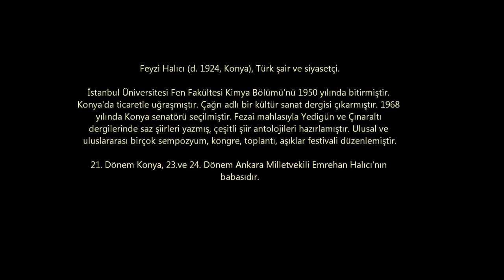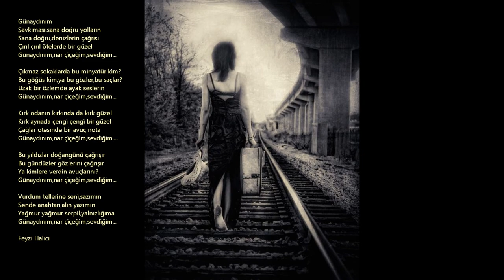117) Feyzi Halıcı - Günaydınım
Günaydınım

Şavkıması,sana doğru yolların
Sana doğru,denizlerin çağrısı
Çırıl çırıl ötelerde bir güzel
Günaydınım,nar çiçeğim,sevdiğim...

Çıkmaz sokaklarda bu minyatür kim?
Bu göğüs kim,ya bu gözler,bu saçlar?
Uzak bir özlemde ayak seslerin
Günaydınım,nar çiçeğim,sevdiğim...

Kırk odanın kırkında da kırk güzel
Kırk aynada çengi çengi bir güzel
Çağlar ötesinde bir avuç nota
Günaydınım,nar çiçeğim,sevdiğim.

Bu yıldızlar doğangünü çağrışır
Bu gündüzler gözlerini çağrışır
Ya kimlere verdin avuçlarını?
Günaydınım,nar çiçeğim,sevdiğim...

Vurdum tellerine seni,sazımın
Sende anahtarı,alın yazımın
Yağmur yağmur serpil,yalnızlığıma
Günaydınım,nar çiçeğim,sevdiğim...

Feyzi Halıcı